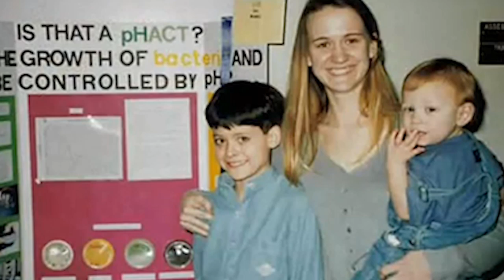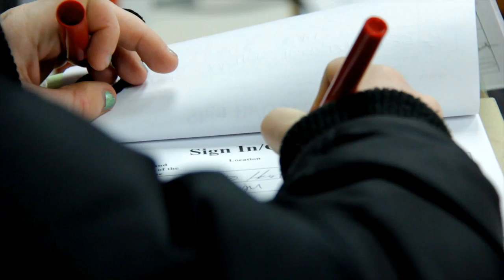A Champion's Story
Lila Lazarus showcases the work of the Brain Injury Association of Michigan through the life of Sam Howell, a vibrant young man whose life was altered by a terrible car accident and tramautic brain injury.  Dr. Owen Perlman discusses BIA and the issues currently facing their work.